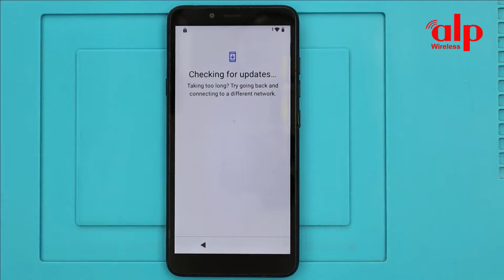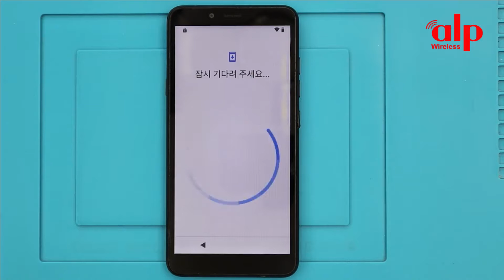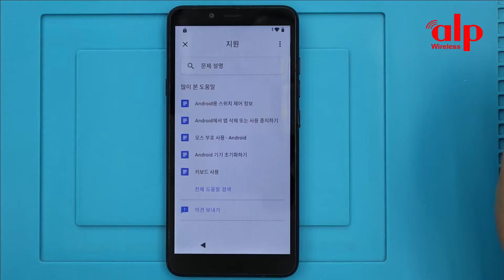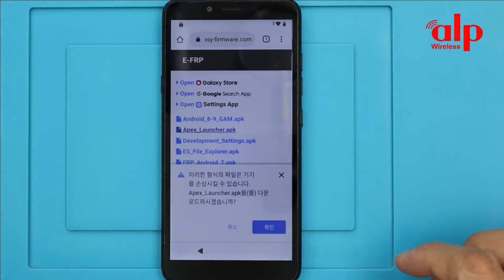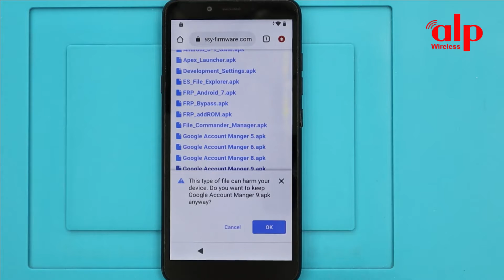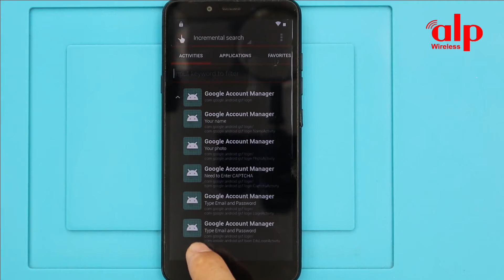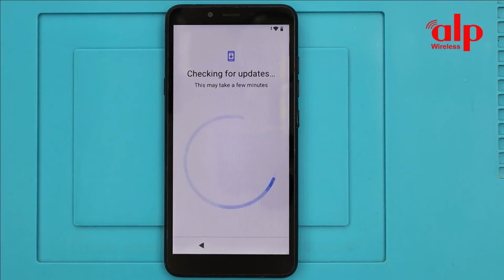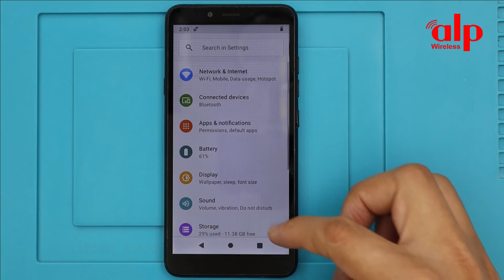LG K20 FRP and Remove Google Account Quick Method 100% Work without PC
This video tutorial I show you how to bypass factory reset protection FRP on
LG K20 (Android 10) bypass verification on Google Account work 100%.